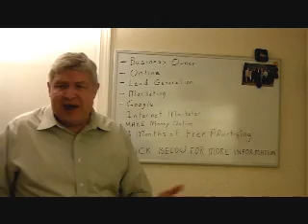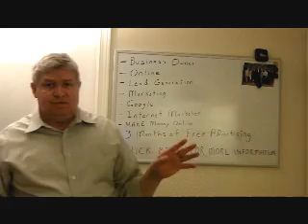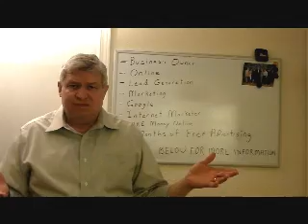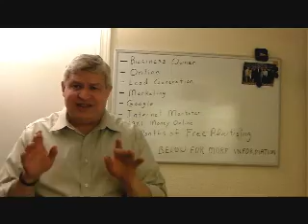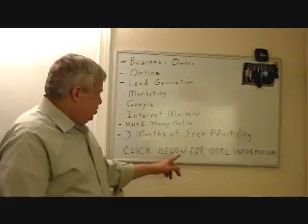Free Ads Staged dot Com.mp4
Partner with me and receive 3 months of FREE advertising; banners or text ads.